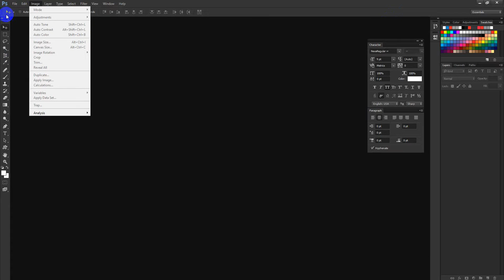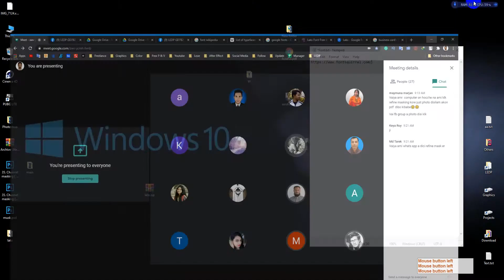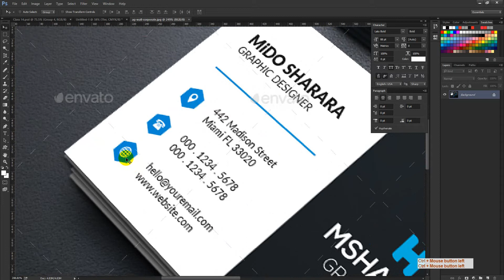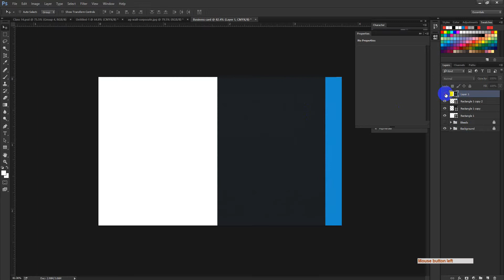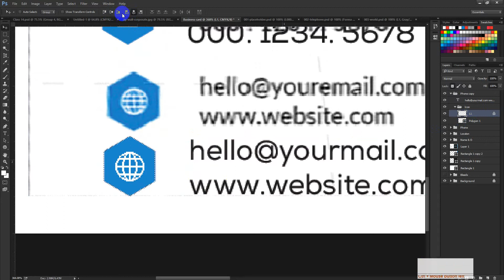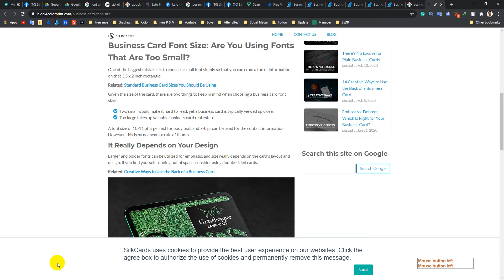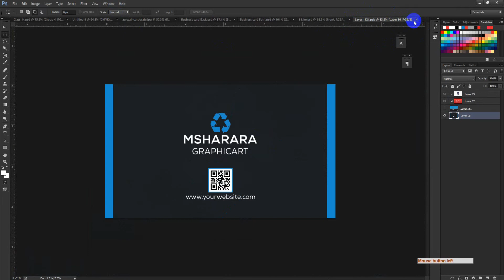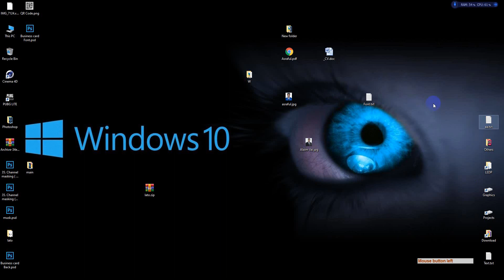C14 25 July 2020